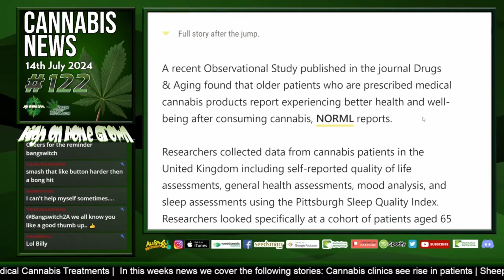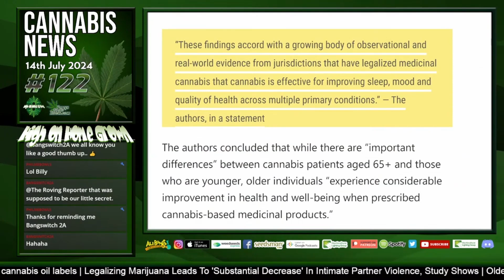Older Patients Respond Well to Medical Cannabis Treatments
In this video, we explore recent findings showing that older patients are responding well to medical cannabis treatments. We'll discuss the benefits observed in managing chronic pain, insomnia, and other age-related conditions, as well as the growing acceptance of cannabis among the elderly. Join us to learn about the potential of medical cannabis to improve the quality of life for older adults and what this means for the future of geriatric care.

If you have any questions about this episode or anything related to growing, find help over at the forum at Percy's Grow Room! We hope to see you there.

It's challenging to run a channel like ours, as the algorithms are tough on us. We rely on our viewers to help our channel grow.

For exclusive content and VIP-only live streams, consider becoming a patron! Support us for as little as $4.20 USD a month.

You can download hundreds of previous episodes of our podcast from your favorite podcast network 100% free!! Just search for High on Home Grown, or click these links:

Find us on all major social networks, and of course, on the forum at Percy's Grow Room!

Thanks again for watching! Help the show grow by sharing it with your friends or on social media. We appreciate every single share! Stay awesome and stay safe!